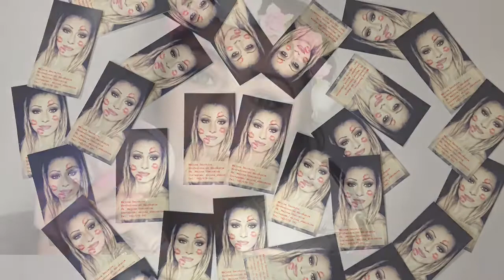HAUL UPDATE| RANDOM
OPEN ME!